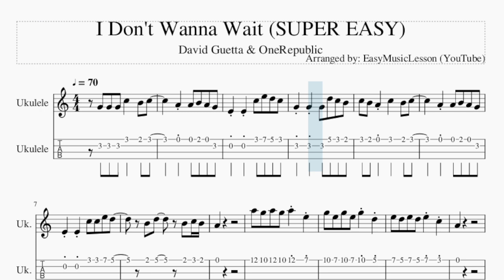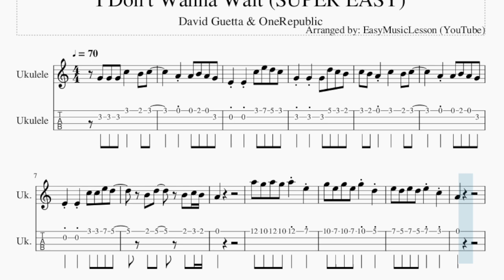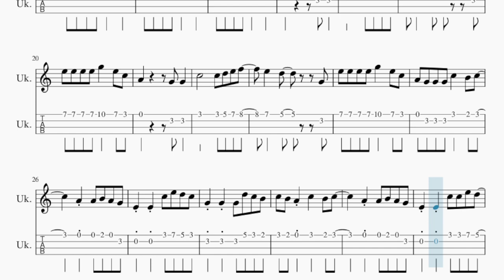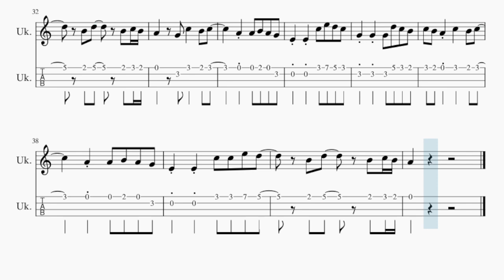SUPER EASY Ukulele Tab: How to play I Don't Wanna Wait by David Guetta & OneRepublic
Comment and let us know how the videos have helped you. It keeps us going! :)Here is a sheet music/tab video on the song I Don't Wanna Wait (SUPER EASY) by David Guetta & OneRepublic on the ukulele tab. A ukulele tab arrangement which is transposed to notes that are easily played by ukulele tab, for the song I Don't Wanna Wait (SUPER EASY) by David Guetta & OneRepublic.

EasyMusicLesson2 teaches you to play the your favorite instrument, through well-arranged sheet music so that you too can learn how to play I Don't Wanna Wait (SUPER EASY) by David Guetta & OneRepublic on the ukulele tab as fast as you can. A ukulele tab with backing tracks to help your play the song better.

Chords of Ukulele arrangement:
A Min   G Maj   C Maj   F Maj   A Min   G Maj   C Maj   F Maj
A Min   G Maj   C Maj   D Min   A Min   G Maj   C Maj   D Min
A Min   A Min

Melody notes of Ukulele:
G4 G4 G4 C5   B4 C5     A4 A4 B4 A4 G4
E4 E4 C5 E5 D5 C5
G4 G4 G4 D5 C5 B4
C5 B4 A4 C5   B4 C5
A4 A4 B4 A4 G4
E4 E4 C5 C5 E5 D5
B4 D5   B4 C5 B4
A4
A5 G5 A5 G5 A5 E5
G5 E5 G5 E5 G5 D5
E5 D5 E5 D5 E5 C5
A4
E5 E5 E5 E5 G5   E5 C5
A4 G4 G4 G4 C5   B4 C5
A4